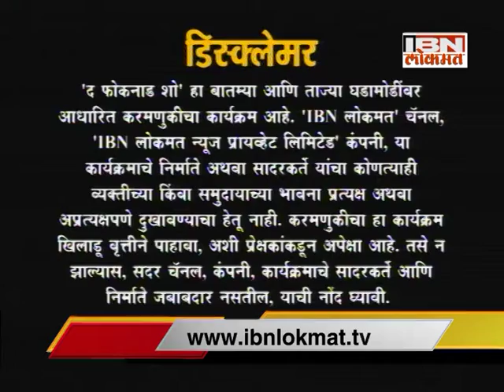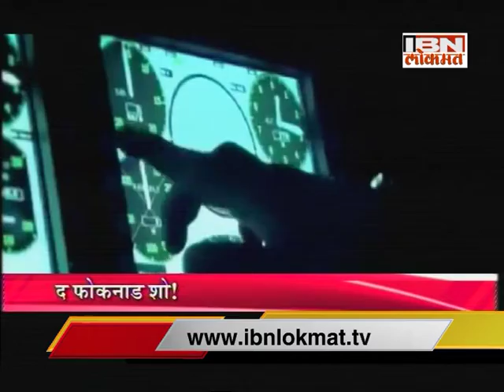IBN Lokmat 'The Foknad Show' - Episode 22